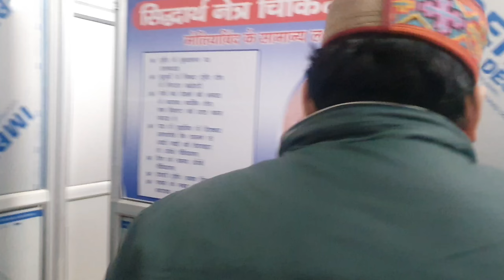Aaj ghar pe bani